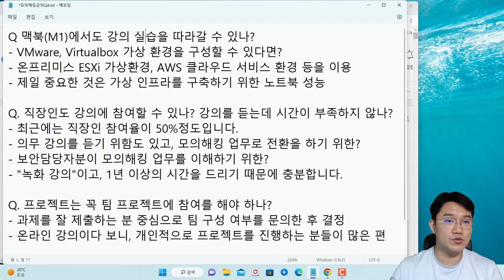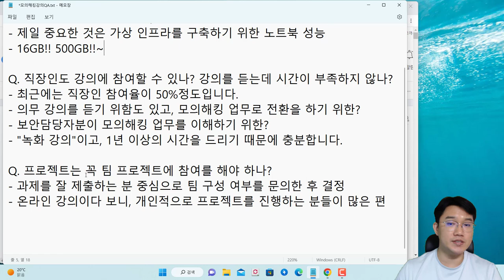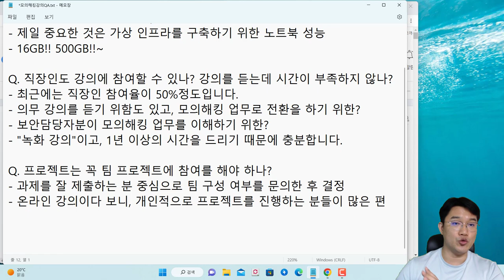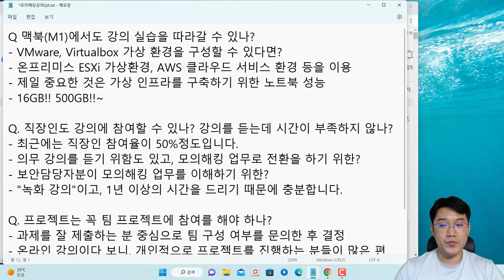모의해킹 실무 과정 질문에 대한 답변 QA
보안프로젝트에서 ) 제공하는 IT 강의입니다. 강의 주제는 "모의해킹 실무 과정 질문에 대한 답변 QA" 입니다.